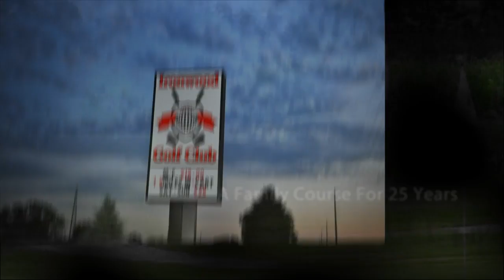Ironwood Golf Course, Howell MI, LiveStill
Zen Biz Solutions is a Advertising & Marketing agency for small and medium sized businesses. All video work is co-property of ZBS.